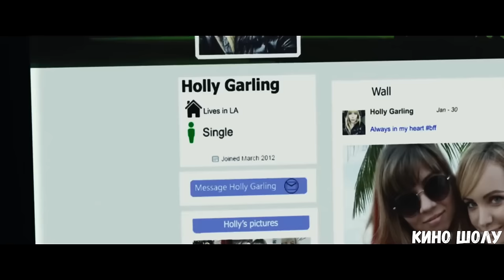Бетін қайтарған ҚЫЗДЫ ұрлап, оны темір торда азаптайды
Сэт Жануарлар панасында жұмыс істейді және өте қызықсыз өмір сүреді. Бір күні ол өзінің орта мектебіндегі холлиге деген сүйіспеншілігімен бетпе-бет келіп, қызға әуестенеді. Холлиді кездесуге шақырудың бірнеше сәтсіз әрекетінен кейін, Сэт мәселені экстремалды түрде шешеді - ол үйіне көтеріліп, транквилизаторды шаншып, қызды иттерге арналған баспанаға әкеліп, торға қамайды. Енді оған мұндай тапқыр жігіттің қоғамынан аулақ болу оңай болмайды.